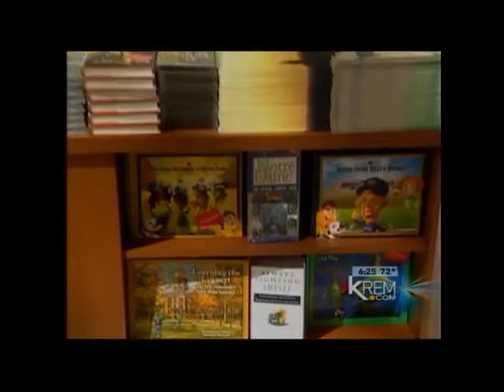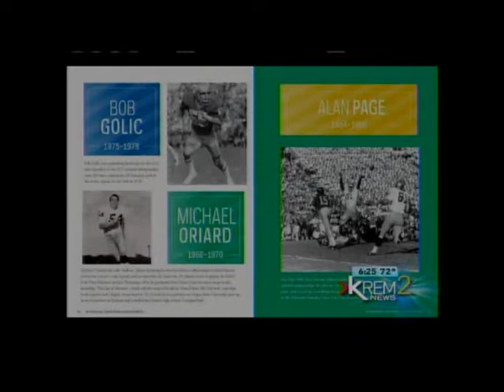KREM 2 News Story on Jake Keyes and Notre Dame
Jane McCarthy of KREM 2 News interviews Jake Keyes about his love of Notre Dame Football.